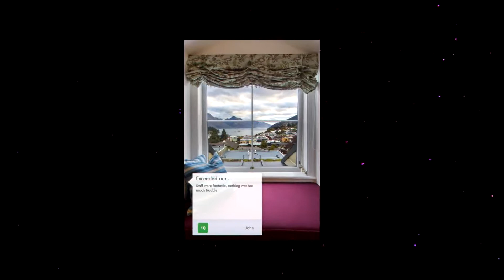Hulbert House - Queenstown - New Zealand HD Review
Get the celebrity treatment with world-class service at Hulbert House

Hulbert House is a beautifully restored Victorian villa situated just 1,650 feet from the centre of Queenstown. Guests receive free WiFi and secure on-site car parking.
Hulbert House has 6 luxury suites all individually decorated and furnished, with views over Lake Wakatipu, Skyline Hill or the beautiful garden. Each suite features quality Hungarian goose down bedding, Egyptian cotton towelling and bathrobes. Each suite also has a commercial grade coffee grinder to go with freshly roasted coffee beans.
Guests can enjoy a full breakfast each morning, including homemade sourdough bread, raspberry and chia seed pots and free range bacon, eggs and a variety of other delicious items. Snacks are also available during the day and pre-dinner canapés and drinks are also provided.
Hulbert House is within walking distances of Queenstown’s vibrant cafes, shops, and restaurants.  It is 1,650 feet from the shores of Lake Wakatipu and an equal distance from the Skyline Gondola and Luge base. Queenstown Airport is 12 minutes drive away.

Currently Hulbert House rating is 9.8 with more than 63 feedbacks left
Accommodation address: 68 Ballarat Street, Queenstown, New Zealand